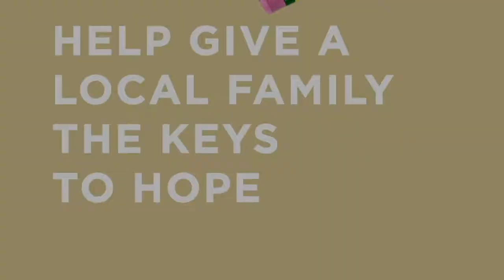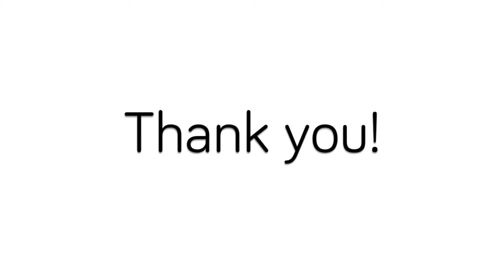CREB® Charitable Foundation Investing in HOPE grant finalist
We are a CREB® Charitable Foundation Investing in HOPE grant finalist
On a national level, rates of family homelessness are increasing and at Inn from the Cold we continue to see more families through our doors. In 2016, we provided more than 33,000 emergency shelter bed stays to an average of 90 individuals each night, of which 56% were children. We have a bold vision of erasing family homelessness in Calgary and have been offering shelter, sanctuary and healing to assist homeless children and their families achieve independence for 20 years. We are committed to the expansion of affordable housing in our city, recognizing that it must be available if families are to exit homelessness.

We are seeking support for the expansion of our highly-successful Journey House (JH) supported housing model, which would open 10 three bedroom units for Calgary families experiencing housing crisis. Evidence shows that providing children and families supported housing leads to greater stability, stronger futures and more resilient children. JH uses an innovative 3-prong approach to case management for homeless families and focuses on two core program areas: Family Skills Training and Personal Health and Wellness. Both are augmented with supplementary programming to support the achievement of individual and family healing. We believe that through investment in affordable housing solutions such as JH, we can functionally end homelessness for Calgary families.
JH 2 increases our capacity to serve homeless families and we expect that over the next two years, approximately 20 families (70 individuals) will call JH 2 home. Through program supports, these families will build the skills: financial, parenting, and household management, to reach independence. $125,000 would cover the cost of renovations of the 1st floor of JH 2 which includes two family units, the Family Resource Centre and office space and common laundry facilities. The 1st floor would be named The CREB Floor of HOPE. Thank you for helping us erase family homelessness in Calgary.

About Investing in HOPE:
Investing in HOPE was created to support the communities where CREB® members live and work. To celebrate 30 years of legacy giving, CREB® Charitable Foundation will grant $300,000 in total to three (3) Calgary and area charities, demonstrating the care and support CREB® REALTORS® have for their community.
CREB® members and staff in good standing can vote from noon MDT on Friday until noon MDT on Friday, Sept. 1.